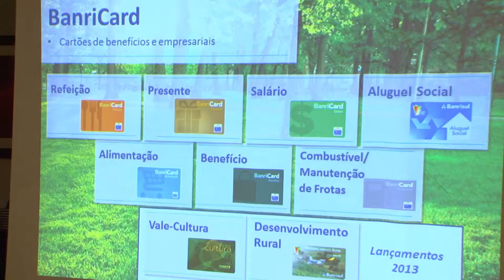Banrisul Cartões dobra lucro em relação a 2012